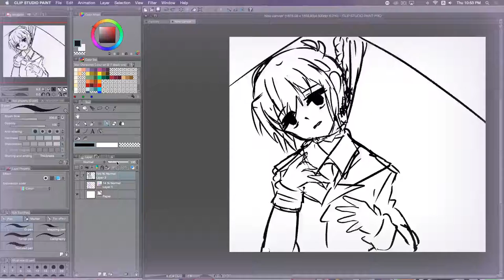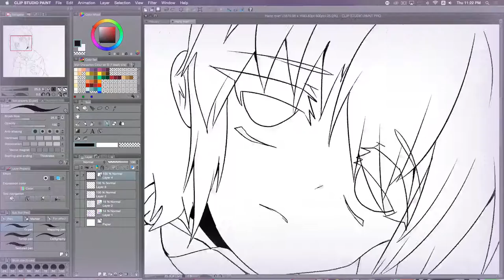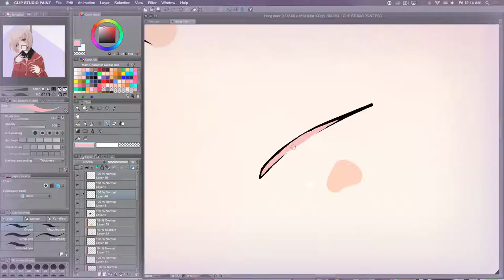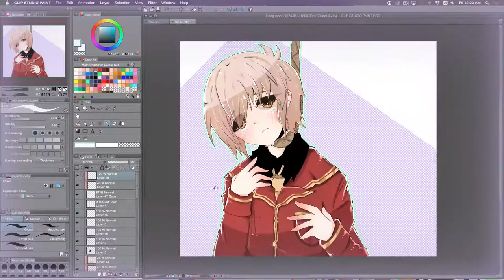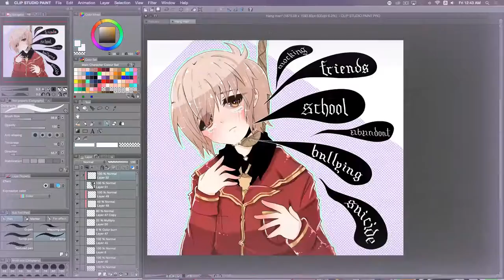[Speed Painting] The Hang Man [Meggu-Zero]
I haven't been active for so long xD homeworks and tests are gonna crash me to dead now xDD
anyway, I just want to draw something that is like 'suicide,sad,death,,school', and my best model of these kind of stuff is of course, Miji! so I draw the noose around his neck(again) because everyone knows he likes rope xD and the bubbles I was inspired bt ReinaGoth's style xD and I tried gothic calligraphy too! sorry if it's too hard to read!